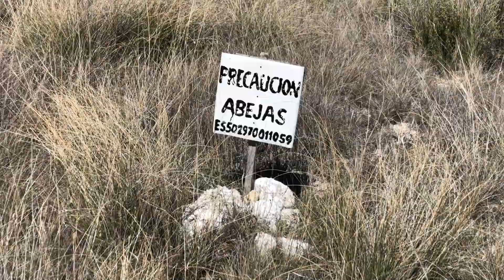LOS PELIGROS EN BICICLETA DE LAS ABEJAS CACHONDAS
Koke sale a entrenar y se cruza con una abeja que le pica y le produce una inflamación de toda la boca y tiene que ser atendido en urgencias.